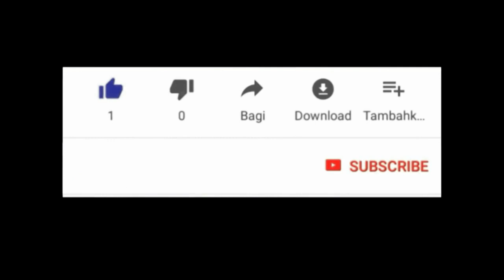VINI KOMAN POU FE YON MOUN RETE TRANKIL